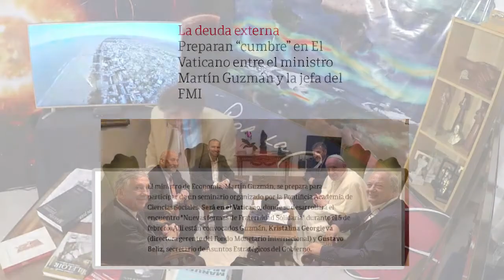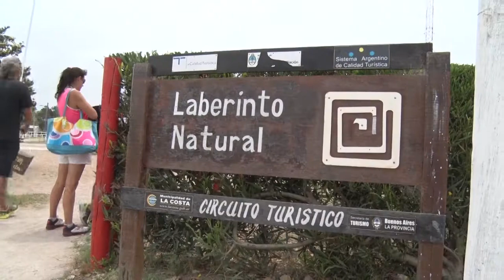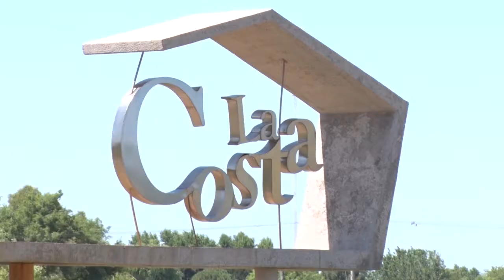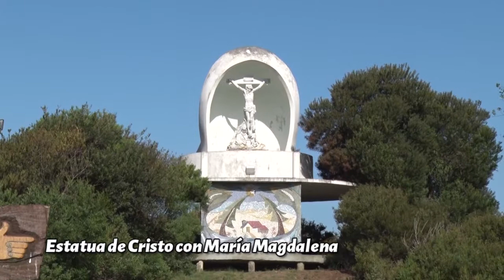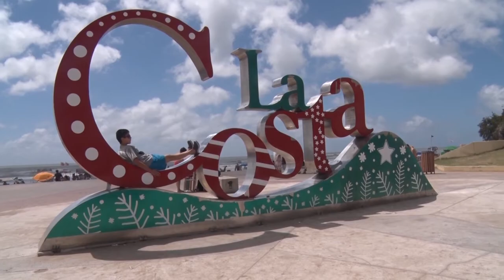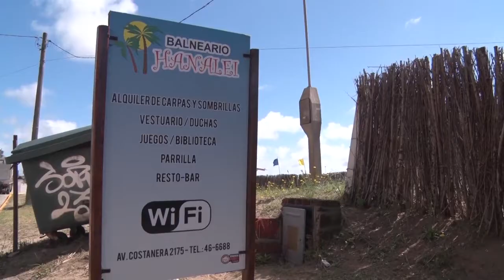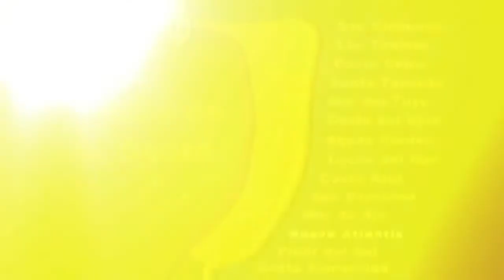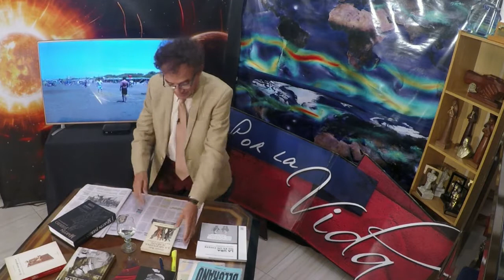POR LA VIDA - ESPECIAL PARTIDO DE LA COSTA 2020 (SEGUNDA PARTE)